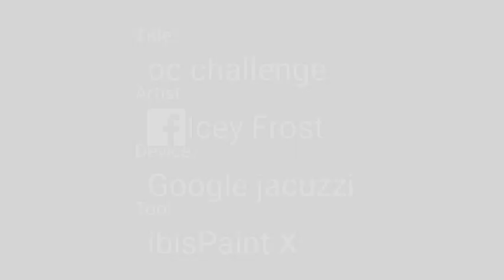oc challenge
I made this for my club(i'm in high school btw) and wanted to share with you all, oh my club name is the anime club and this was a challenge where 2 members of the club partner together to create a character then battle the other teams, I drew the art and my friend made the stats